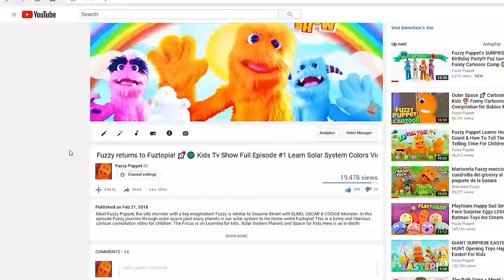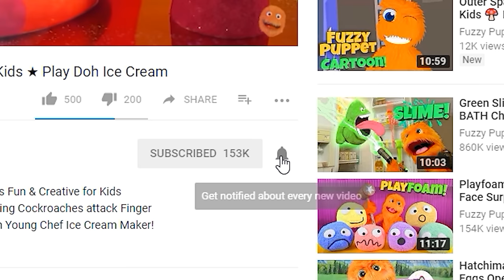Toy Story in Real Life! 🚀 Disney Toys Playset 🎈 Toy Story 2 3 4 Ending 🤠 Live Action Toy Story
Disney Pixar Toy Story in real life with Fuzzy Puppet!  See Fuzz & friends battle the evil emperor Zurg with Buzz Lightyear and Sheriff Woody in the funny Toy Story parody!  There are a lot of Toy Story Toys with Buzz Lightyear, Jessie, Woody, Ham, Slinky, Rex, Mr. Potato Head, Mrs. Potato Head, plus many more.   Create color changing designs at the art paint station with the foam paintbrush. Tilt the water barrel over with the lever and send cars down the slide into the pool. Drop figures from the platform into icy-water dumpster. Includes one Color Splash Buddy Woody figure.  The best ending to a movie period: re-made in Live-Action!

Thanks a lot for watching Fuzzy Puppet!!!

We do toy reviews on: Play Doh, Funko Pops, Pokemon, LEGOs, Minions, Fidget Spinners, Angry Birds, Hatchimals, Angry Birds, Hot Wheels, Smurfs, Mashems, NERF, Disney, Minecraft, Paw Patrol, Playfoam, Kinetic Sand, Nickelodeon, TMNT, Dinosaur, Coloring, Book, Nintendo, Sega, Playstation, XBOX, Frozen, Mario, Kirby, Zelda, Airplane, Trains, Princess, Plants vs Zombies, Ninja, Samurai, Easter, Halloween, Christmas, Art, Candy, FNAF, Cars, Dory, Boats, Ships, Shopkins, Spongebob, Calico Critters, Barbie, Pixar, Inisde Out, Toy Story, Emojis, Spiderman, Hulk, Captain America, Transformers, Marvel, Super Heroes, Anime, Cartoons, Comics, Manga, Iron Man, Thor, X-Men, The Avengers, Roblox, Drones, Cozmo Peanuts and video games/apps

Welcome kids and parents! My name is Fuz and I'm a warm and fuzzy puppet that loves toys! Tune in every day to see me unwrap and play with toys for kids!